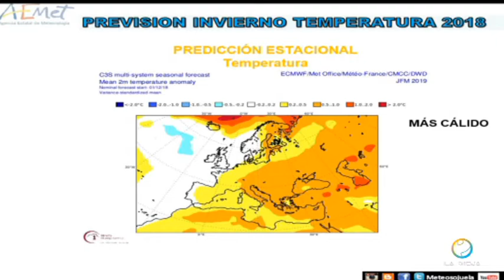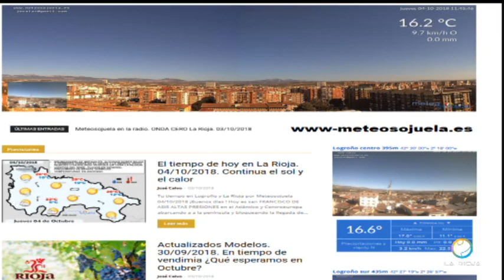Meteosojuela en televisión. POPULAR TV. Conexión Rioja